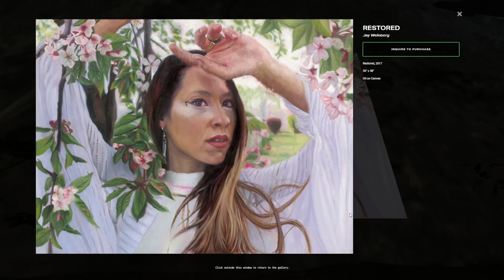A Hollow Realm by Jay Weinberg | 3D Art Gallery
Jay Weinberg, professional musician and painter, had a virtual 3D concept and wanted to create a 3D environment to display his artwork in a virtual space to accompany his debut collection of paintings A HOLLOW REALM. In collaboration with the Optic Nerve Creative Director, we drafted, designed, modeled, optimized, and launched the space on the New Art City platform for it's availability on all devices.